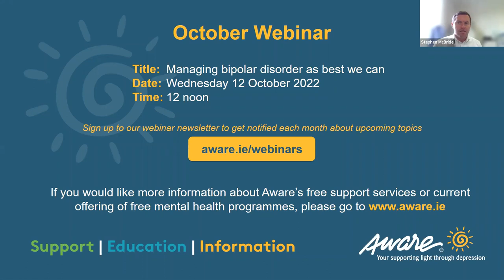The impact of alcohol on our mental health | Aware Webinar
This webinar looks at developing awareness of our level of alcohol consumption, as most alcohol related harm occurs with people who are not addicted to alcohol. Media coverage of alcohol misuse, often only shows the extreme examples only, which can then influence our opinion of addiction. People who experience mental health difficulties may find that alcohol can impact on mood, health, sleep and medication. Alcohol consumption can lead to distance created from loved ones, whereas recovery in alcohol is rooted in connection. The webinar touches on the likelihood of alcohol dependence, early exposure to alcohol misuse, how parents can support their children, how we process alcohol in our bodies and how we address concerns we might have for a loved one.

Panel:
- Stephen Rowen, Addiction Therapist, Facilitator & Lecturer.
- Stephen McBride, Director of Services at Aware and Chartered Counselling Psychologist & Group Psychotherapist

Resources mentioned in this webinar:
• Aware Support & Self Care Groups - for people seeking support with their experience of depression, anxiety, bipolar disorder and related mood conditions.
• Alcoholics Anonymous - for people to share their experience, strength and hope with each other that they may solve their common problem and help others to recover from alcoholism.